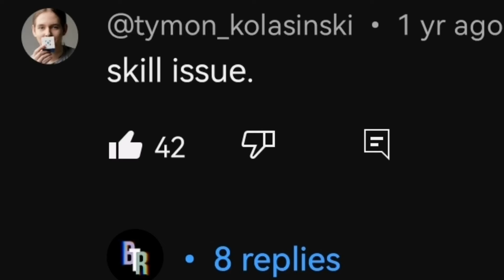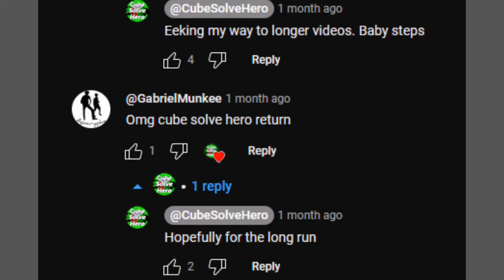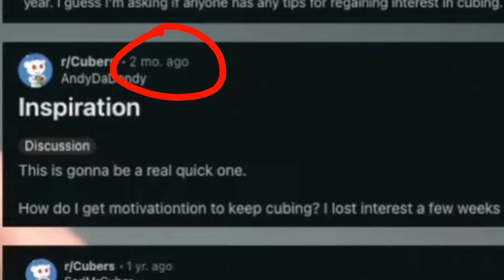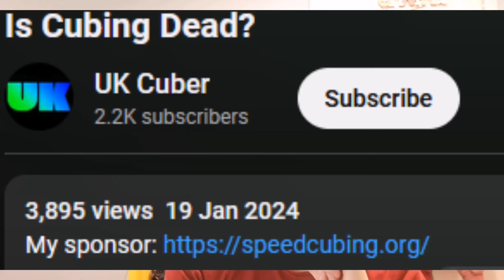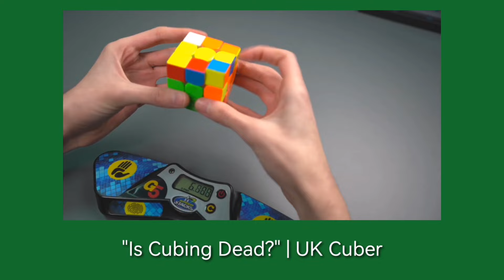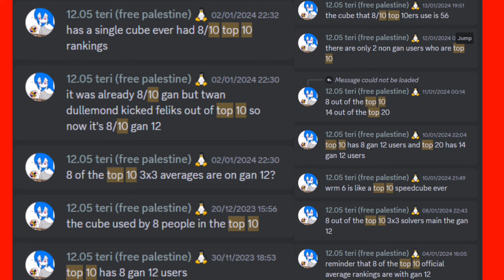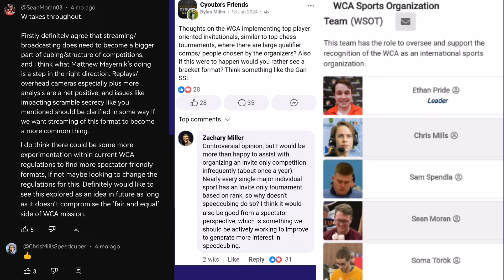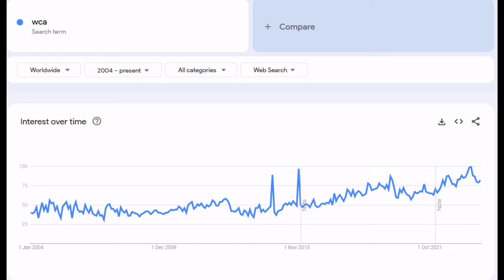Cubing Will Live.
A recent video from@UK_Cuber irked me in a few ways. So here's a video about the success of cubing, how to stay interested in a hobby, and perspective.

alt channel: @reallybigswaggers

Timestamps:
00:00 - YouCubers
03:31 - Staying interested / "community sentiment"
05:21 - Releases
07:04 - Results
10:50 - Releases (again)
11:34 - Competition + Format
14:55 - What Else?
16:20 - We Will Survive.